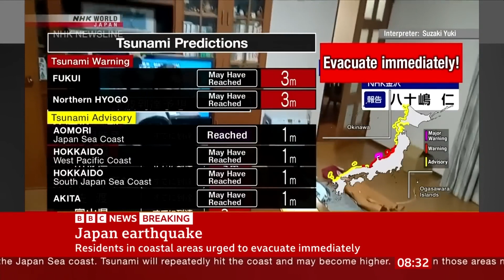Tsunami warning in Japan after strong earthquake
BBC News
Japan has issued a major tsunami warning after a 7.6 magnitude earthquake struck the central region.
Residents in the coastal Noto area in Ishikawa prefecture were asked to "evacuate immediately to higher ground," national broadcaster NHK said.
Authorities have warned of waves as high as 5m in Noto.
They also issued tsunami warnings for neighboring Niigata and Toyama prefectures, where they said waves could reach 3m.
Public television flashed "EVACUATE" in big letters, urging residents to flee to higher ground despite the winter weather.